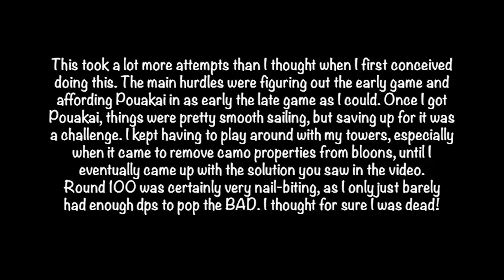BTD6: Sunken Columns CHIMPS with Tyrannosaurus Rex, Pouakai, and The Tack Zone (Black Border)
A Black Border CHIMPS run of the map Sunken Columns using Tyrannosaurus Rex, Pouakai, and The Tack Zone.

This CHIMPS run was done in Version 40.2.

This challenge was harder than I initially thought. The main challenges of this run were getting past the early game, figuring out good tower positioning, and affording Pouakai in time for the late game where I needed it the most. I originally had only one Embrittlement and also a Shimmer to help reveal camo bloons. But, eventually, I decided to just get two Embrittlements instead, as they synergies better with my strategy and towers.

Round 100 was a little too close for comfort. I thought I was dead when I saw how far the BAD got.

- Praise This Despair! (Fire Emblem Echoes: Shadows of Valentia)